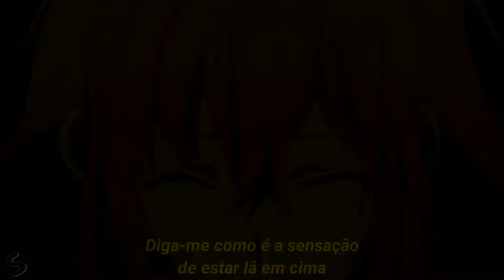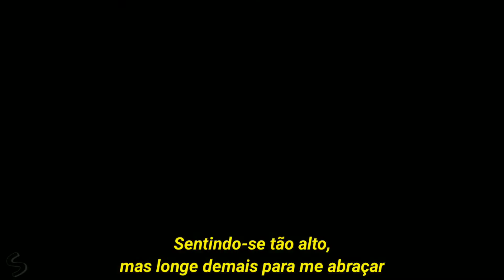Halsey - Without Me [Tradução-legendado]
🌟 Oi Seja Bem Vindo ao Meu Canal 🌟

▣ Anime: Zutto Mae kara Suki deshita, Suki ni Naru Sono Shunkan wo, Kokuhaku Jikkou Iinkai, Glasslip, Masamune-kun no Revenge & Chuunibyou demo Koi ga Shitai!

➢ Informações adicionais sem contexto:

▸Seja Feliz